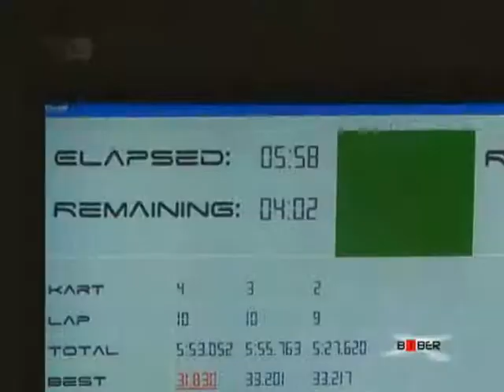Karting - Emisija "Biber"